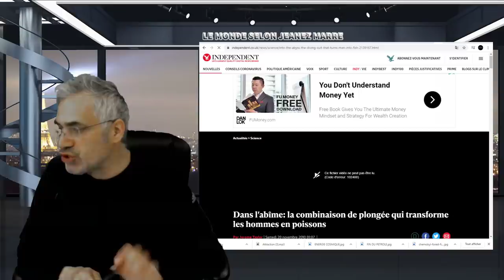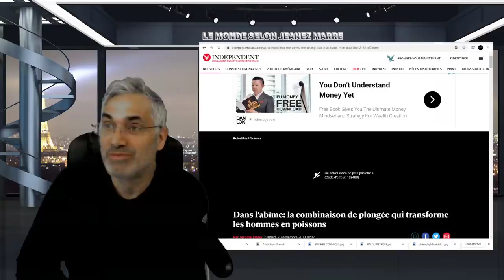ET SI LA SITUATION MONDIALE ACTUELLE ÉTAIT EN FAIT PLUS MYSTÉRIEUSE;L'AVÈNEMENT EXTRA-TERRESTRE?